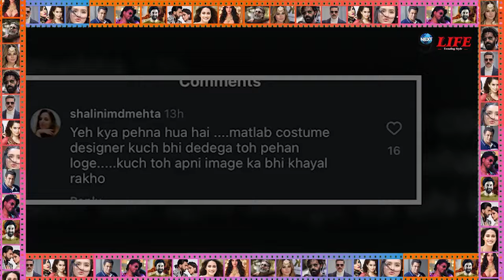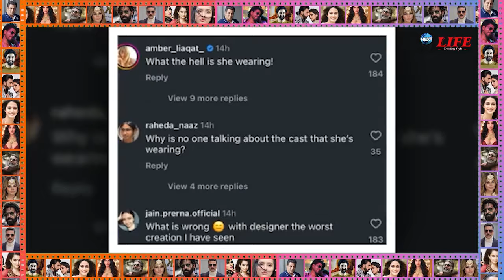बुढ़ापे का शिकार हुई ऐश्वर्या राय बच्चन? , चेहरे को लेकर Cannes 2024 में हुआ..